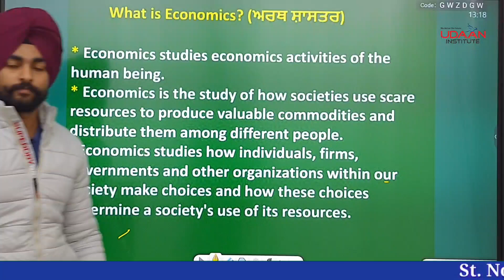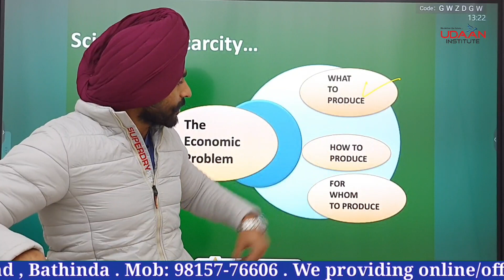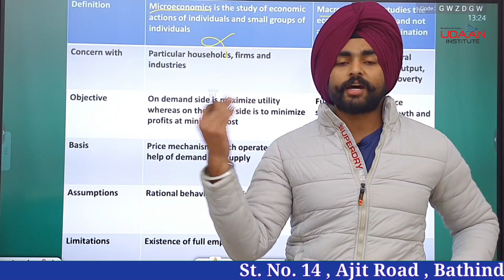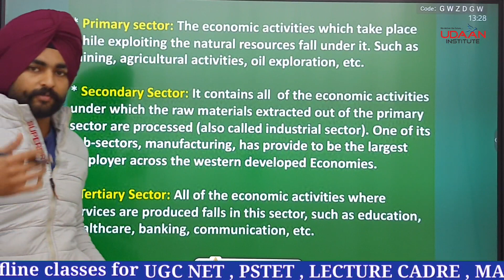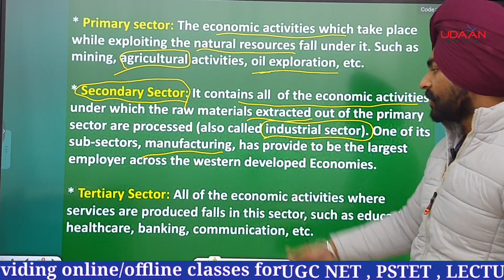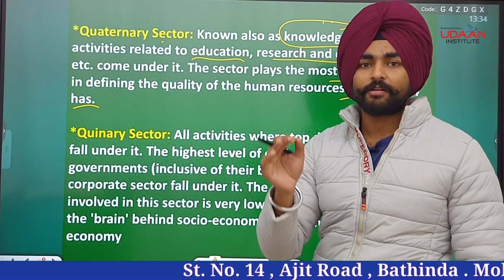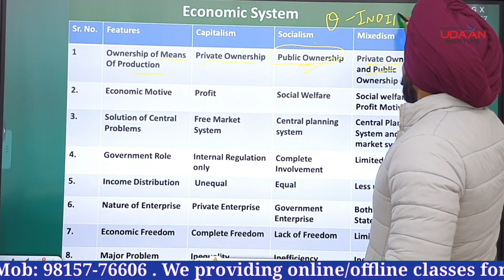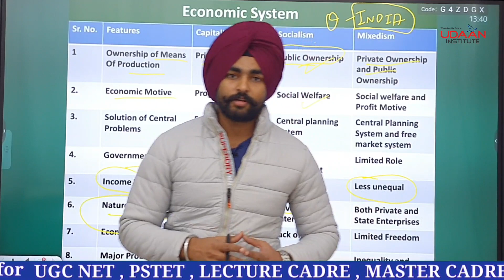ECONOMICS for PPSC EXAMS // Naib Tehsildar | Cooperative inspector | Sr. Assistant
PSPCL, FCI WATCHMAN, CONSTABLE, PUNJAB POLICE, SI POLICE, SUB INSPECTOR, PCS EXAM, SSC, SSC CGL, RAILWAY EXAMS, BANKS EXAMS, PO EXAM, PSSSB, CLERK, EXCISE INSPECTOR, Veterinary INSPECTOR, NAIB TEHSILDAR, PATWARI 👉Contact Us